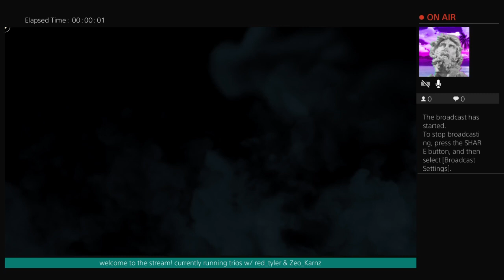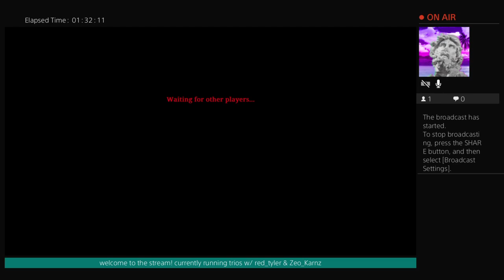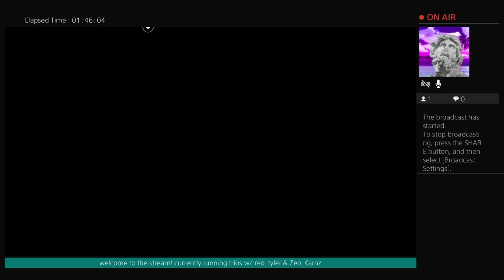The Bayou Blicky Chronicles, Part 7: The Serpent Moon Holds its Gaze on the Bayou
Trying to finish the Serpent Moon Even while having some Hunt: Showdown shenanigans with my friends!